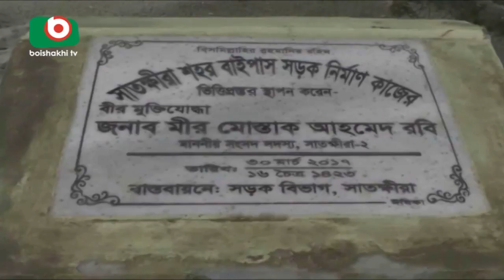Satkhira Bypass | Kakon | 07Sep17